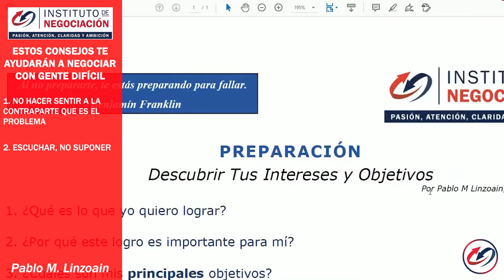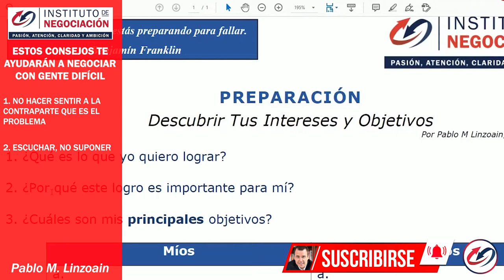Como Lidiar Con Personas Dificiles- Desactiva A Una Persona Explosiva Enojada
👉🏻 El destacado experto internacional en negociación, Pablo M. Linzoain, muestra Como Lidiar Con Personas Dificiles- Desactiva A Una Persona Explosiva Enojada

Obtené tu copia de mi libro